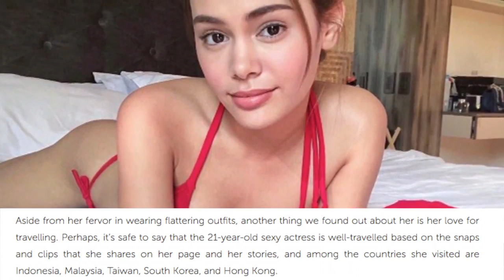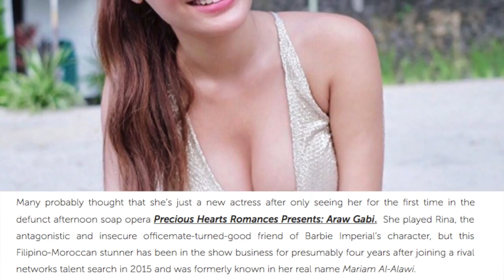Ivanna Alawi Retokada nga ba??